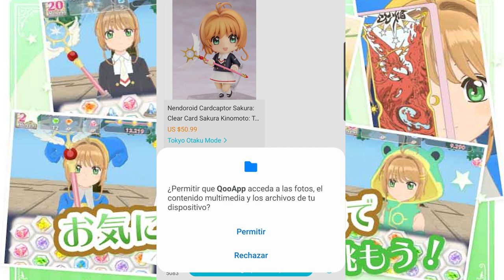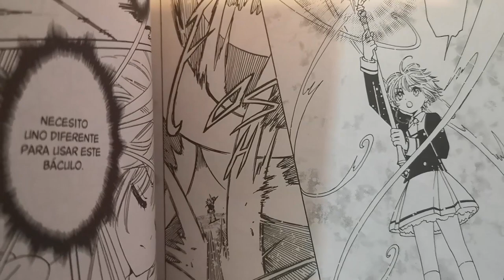NUEVO JUEGO DE SAKURA CLEAR CARD | TRUCOS PARA REPAINT RECORD!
¿Quieren jugar Repaint Record? En este video les explico de qué va el juego y cómo pueden aprovechar al máximo las opciones, incluso si están en japonés.

También destaco las curiosidades de la historia original, que nos presenta un libro muy sospechoso. ¿Será el libro de las clear card?

Este video (parte 1) tiene mi experiencia inicial con el juego. Al igual que ustedes, recién lo estoy probando. Así que si quieren un video con detalles más avanzados, dejen muchos Like por acá!!

¿Cómo descargarlo?

Luego buscan el juego, lo descargan y ¡listo!

Revisa la entrevista exclusiva con el equipo de desarrolladores del juego móvil

Si quieren compartir sus experiencias del juego, estoy participando en un grupo muy bueno en Facebook

Curiosidades de este video:
- Ya voy 3 días jugando Repaint Record, al menos 1 hora y media cada día. Espero avanzar más pronto!